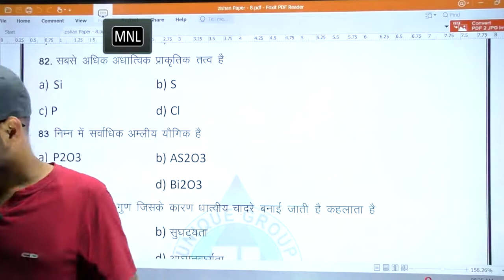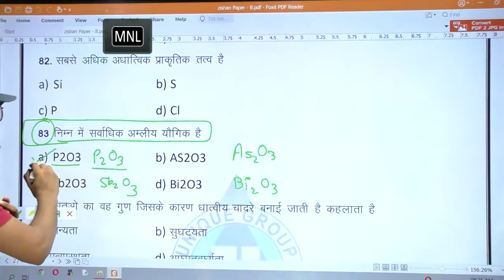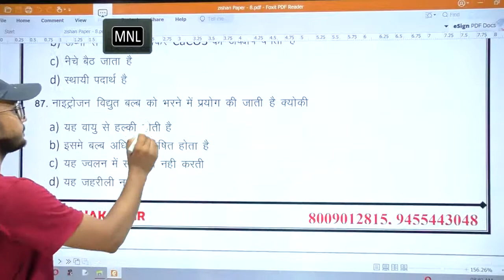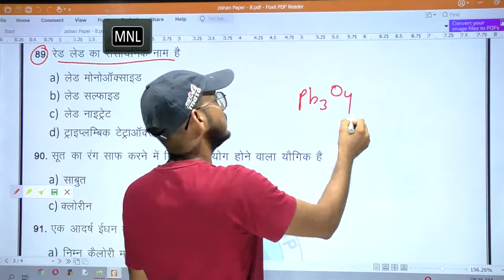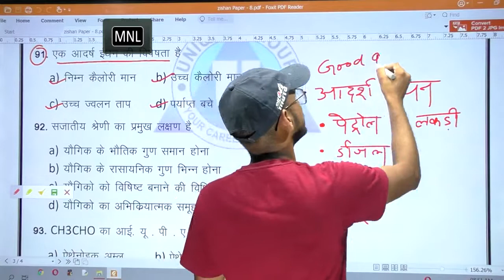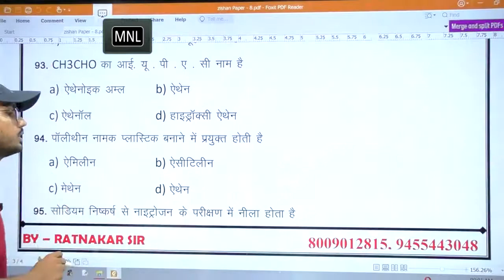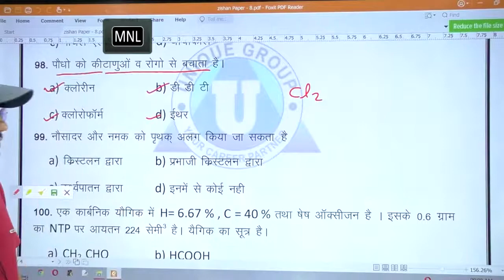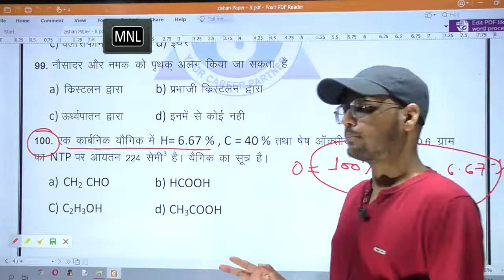Bihar polytechnic entrance exam || Chemistry || 2021 polytechnic entrance exam's | L - 14